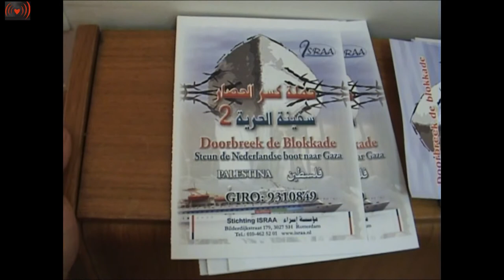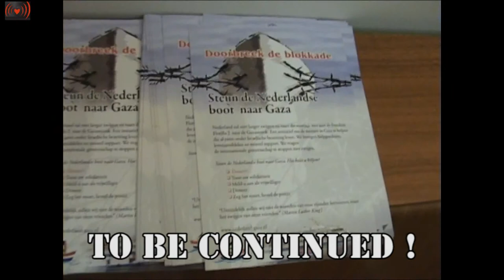Egypt Gaza Connection.Interview. Freedom Flotilla 2.Part 2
Freedom Flotilla 2 roept regeringen op om haar burgers te beschermen.
Amsterdam -- De samenwerkende organisaties van Freedom Flotilla 2 roepen hun regeringen op om concrete actie te ondernemen waardoor de veiligheid van haar burgers wordt gegarandeerd om een herhaling van vorig jaar te voorkomen. Op 31 mei 2010 werd het hulpkonvooi, dat onderweg was naar de Gazastrook om humanitaire hulp te leveren aan de bevolking, aangevallen door de Israëlische marine. Daarbij werden negen deelnemers gedood. In mei van dit jaar zal een nieuwe flotilla uitvaren om de blokkade van de Gazastrook te doorbreken en te beëindigen. De deelnemende coalities vergaderden afgelopen weekend in Amsterdam.
De Israëlische aanval op de Freedom Flotilla, die voer in internationale wateren, werd door  regeringen in de hele wereld veroordeeld. Onderzoekers van de VN Mensenrechtenraad noemden de manier waarop de opvarenden werden behandeld, bruut en buitenproportioneel. Het rapport van de VN Waarheidscommissie van de Mensenrechtenraad stelt vast: "Er is overtuigend bewijs om vervolging op grond van artikel 147 van de vierde Conventie van Genève te ondersteunen met betrekking tot de volgende misdaden: moord, marteling en inhumane behandeling; opzettelijk toebrengen van ernstig lijden en zwaar letsel aan het lichaam of gezondheid."
Het Internationale Comité van het Rode Kruis beschouwt de Israëlische blokkade van de Gazastrook als illegaal omdat het een collectieve bestraffing  inhoudt van de Palestijnse burgers in Gaza. Het rapport van de VN Waarheidscommissie  bevestigt, dat "de blokkade onrechtmatig is en op geen enkele juridische grond gerechtvaardigd kan worden." Overheden zijn wettelijk verplicht om op te treden tegen schendingen van het international recht en schendingen van mensenrechten. Dit betreft niet alleen de blokkade van de Gazastrook en het aanhoudende geweld tegen de burgerbevolking daar, maar ook de kolonisatie van de Westelijke Jordaanoever, de annexatie van oost-Jeruzalem en het bouwen van de muur,  die illegaal verklaard is door  het Internationaal Gerechtshof in Den Haag in 2004. Echter, de internationale gemeenschap zwijgt waardoor zij de Israëlische misdaden impliciet goedkeurt in plaats van er tegen op te treden.
"De humanitaire missie van de Freedom Flotilla 2 is een geweldloos antwoord op de oorverdovende stilte van onze overheden", zegt Benji de Levie, woordvoerder van de Nederlandse delegatie. "Elke poging -diplomatiek of militair- om de aankomst van de Freedom Flotilla in de haven van Gaza tegen te werken of te stoppen  is in strijd met het internationaal recht en zal als zondanig dienen te worden behandeld door onze overheden." De Levie: "In het licht van de huidige vreedzame protesten in het Midden-Oosten, verwachten we van onze overheden om consistent te zijn in hun buitenland politiek: het veroordelen van alle vormen van mensenrechtenschendingen tegen geweldloze burgerinitiatieven, ongeacht wie de dader is."
De voorbereidingen in alle betrokken regio's (Europa, Noord-Amerika, Noord-Afrika, Azië, Zuid-Amerika en Australië) verlopen volgens plan. Naar verwachting vertrekken 15 schepen met vracht en meer dan 1000 vrijheidsvaarders in mei naar de Gazastrook. Onder hen zijn journalisten, politici, hulpverleners, kunstenaars en mensenrechtenactivisten. De grassrootscampagnes in de landen breiden zich uit. Een voorbeeld hiervan is het geplande solidariteitsconcert van de Franse/ Spaanse zanger Manu Chao in Barcelona.